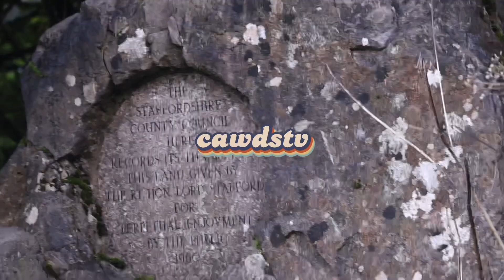THE HANCHURCH MASSIVE!